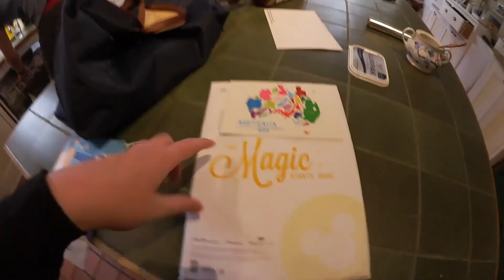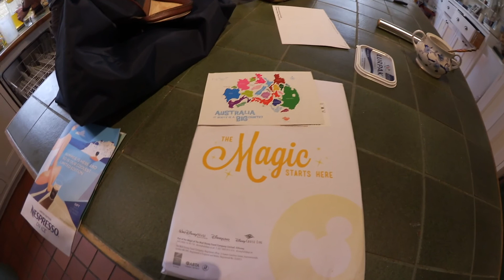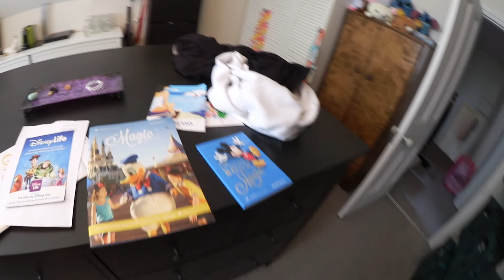Week 30 | One Crazy Lady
Weekend Vlogs uploaded every Tuesday and Disney Videos uploaded every Thursday

xx